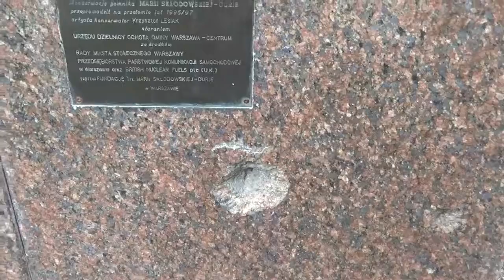Pomnik Marii Skłodowskiej-Curie w Warszawie - Ochocie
Pomnik Marii Skłodowskiej-Curie z 1935 roku, znajduje się na skwerze na rogu ul. Wawelskiej i Skłodowskiej-Curie przy Instytucie Onkologii. Przedstawia polską dwukrotną noblistkę Marię Curie-Skłodowską, odkrywczynię radioaktywnych pierwiastków radu i polonu. Został zaprojektowany przez Ludwikę Nitschową. Powstał na polecenie prezydenta Warszawy Stefana Starzyńskiego.
Pomnik przedstawia noblistkę w marszu, z pochyloną głową i podbródkiem opartym na zgiętej dłoni, w pozie zamyślenia. Pomnik odlano w firmie Bracia Łopieńscy i uroczyście odsłonięto 5 września 1935. Wykonany z brązu monument ma ok. 3 metry wysokości.
Pomnik przetrwał niemiecką okupację. Dopiero w czasie powstania warszawskiego został uszkodzony. Na ramieniu, plecach i piersi widać ślady po kulach, będące efektem wykorzystywania go jako cel strzelecki przez żołnierzy RONA.